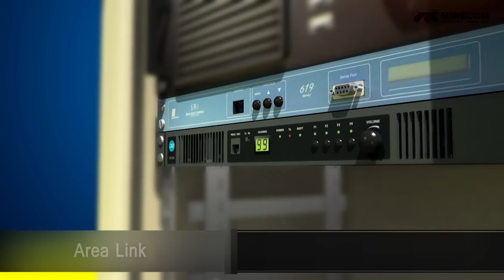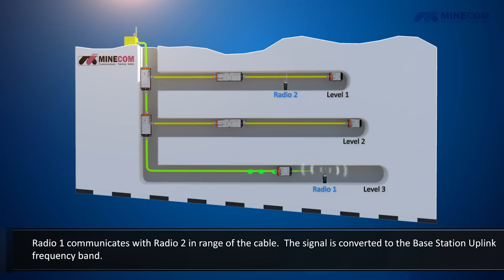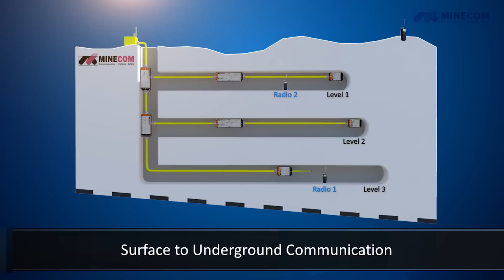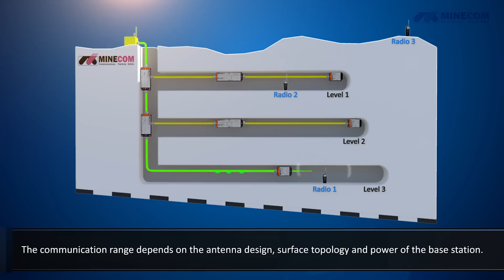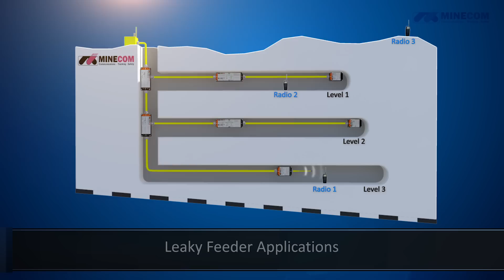Minecom Leaky Feeder video - how it works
The Minecom Leaky Feeder video explains how Leaky Feeder is used to communicate underground. This video shows how leaky feeder cable is used to send and receive radio signal underground as well as on the surface.